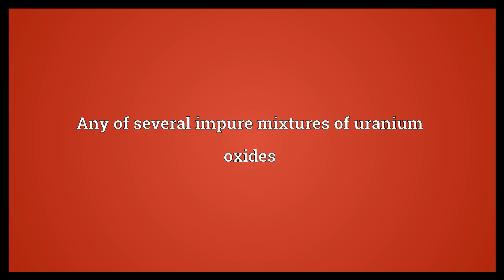Urania Meaning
Video shows what urania means. Any of several impure mixtures of uranium oxides.  Urania Meaning. How to pronounce, definition audio dictionary. How to say urania. Powered by MaryTTS, Wiktionary